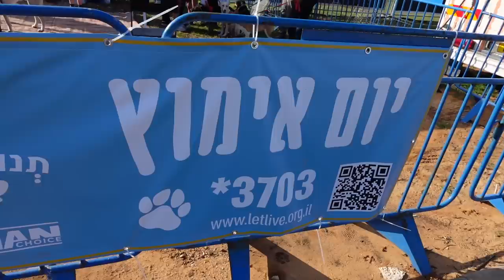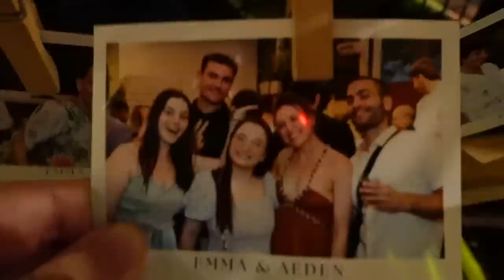חתונת השנה 2023 ! הטיקטוקרית אמה אביטל מתחתנת!!!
תקראו אותי💛
הלכתי לפסטיבל הטבעונות הגדול בעולם ואכלתי מלא אוכל טבעוני ואזזזזז הלכתי לחתונה!!!
חברה שלי אמה אביטל, שהיא גם טיקטוקרית ענקית, מתחתנת עם אהבתה😍😍😍
🌻לרכישת המרצ׳ שלי:
🤫אם אתם קוראים את זה תגיבו: הרגע הגדול!
💛ככה אני אדע מי קורא את תיבת המידע💛